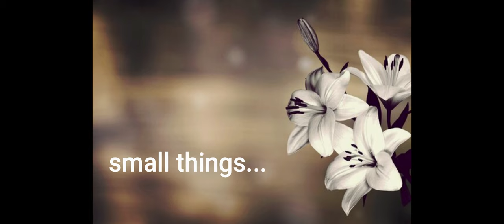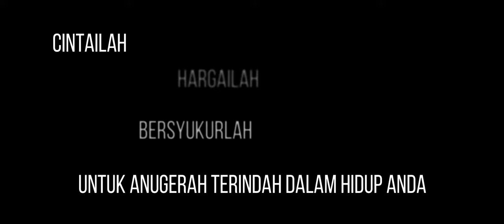Beautiful Imperfection | Christian Family Inspiration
God bless your married life.